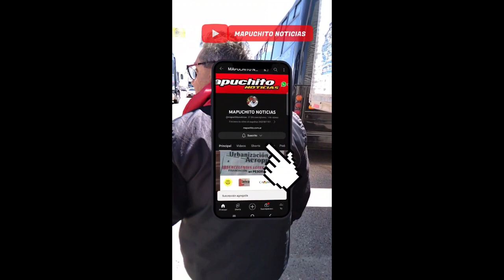WERETILNECK HABLO DE LA INTEGRACION RIONEGRINA Y SU PASO POR EL SENADO DE LA NACION